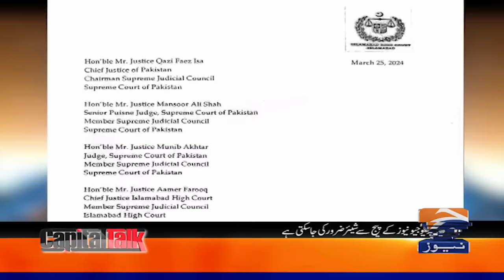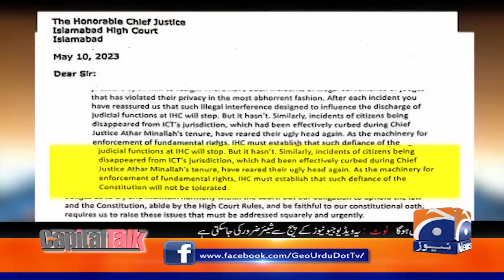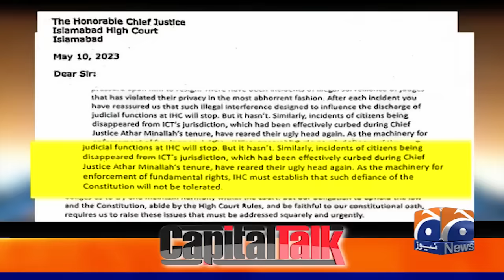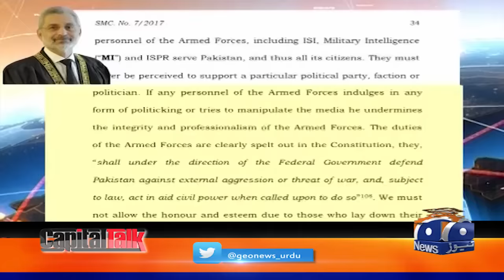Real story behind the letter of the 6 judges? - Supreme Judicial Council - Hamid Mir - Capital Talk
Guests: Shaukat Aziz Siddiqui, Tariq Fazal Chaudhry, Riasat Ali Azad